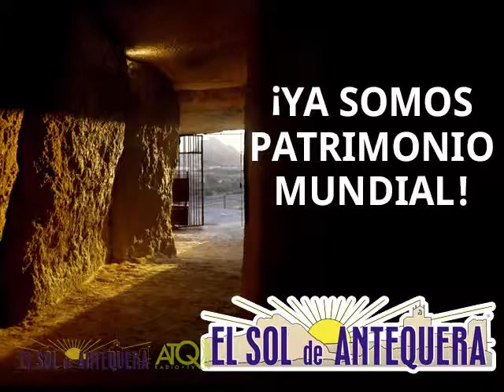Concierto Navidad Conservatorio Música Antequera 21122016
ATQ Radio – TV graba para El Sol de Antequera, momentos del concierto de Navidad a cargo de los alumnos del Conservatorio Elemental de Música de Antequera.
Las imágenes fueron grabadas el miércoles 21 de diciembre de 2016.